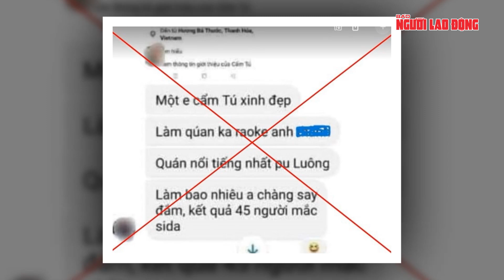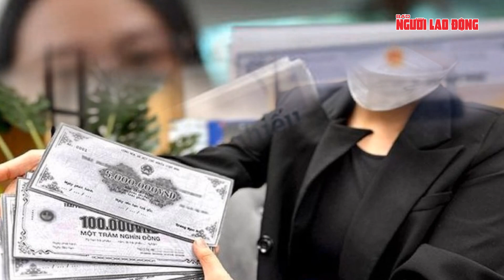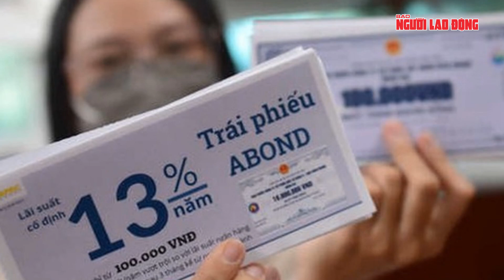Thời sự tối 25-11: Cận cảnh hình ảnh thả nhóm con tin đầu tiên của Hamas | Người lao động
NLĐ | Bị chấm điểm thấp, Quảng Nam chấn chỉnh công tác phòng, chống tham nhũng; Vụ "cô gái hot nhất Thanh Hóa": Tung tin người khác nhiễm HIV bị xử lý thế nào?; Học sinh lớp 6 ngồi "ghế giáo viên": Phụ huynh xin chuyển lớp!; Sau cuộc gọi đe dọa, tài khoản của người phụ nữ “bay màu” 315 triệu đồng; Nghi án bắn người yêu rồi cố thủ trong nhà nghỉ; Người phụ nữ 39 tuổi ở Trà Vinh ra tay tàn độc với chồng; Quảng Nam: Mâu thuẫn gia đình, người đàn ông dùng xăng đốt  nhà; Lo ngại "quái xế" tuổi teen, Bảo vệ chung cư, khu đô thị có được khoá bánh xe ôtô?; Cả trăm doanh nghiệp chậm, hoãn thanh toán trái phiếu; Cận cảnh hình ảnh thả nhóm con tin đầu tiên của Hamas; Ukraine nói về vụ tấn công cầu Crimea; Nga cảnh báo NATO về ý định lập khu vực "Schengen quân sự", Venice sẽ thử nghiệm thu phí du khách